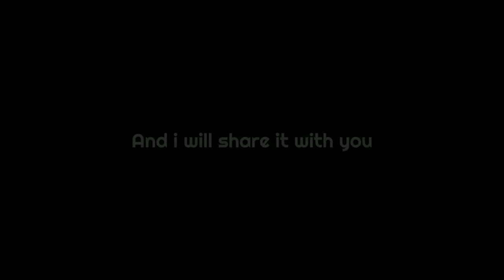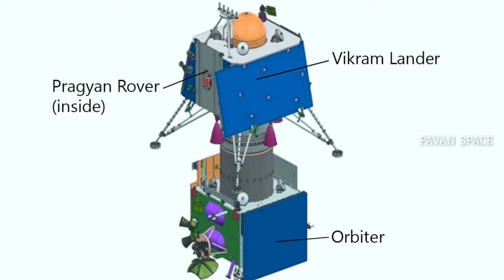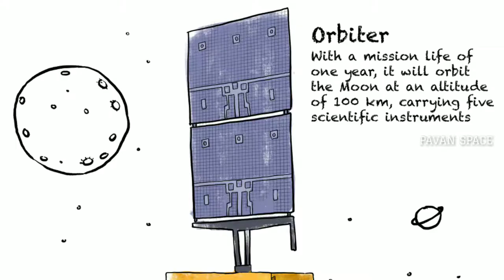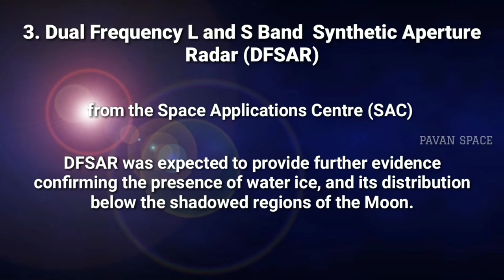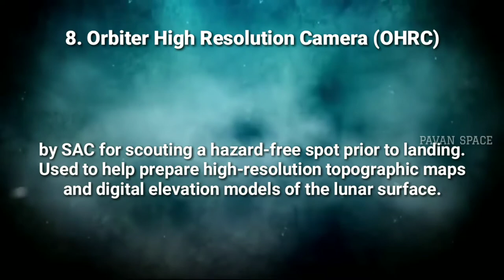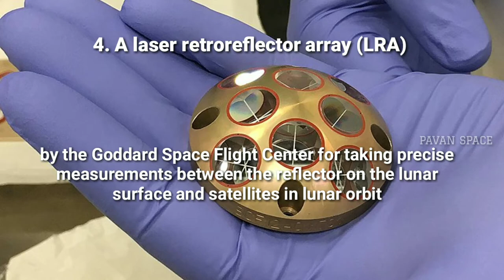🔰The journey of chandrayaan-2 | A Major Milestone in India's space journey | Pavan Space...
Hi friends In this video I wanna share the journey about Chandrayaan-2..

I make launch in the next video...

 Some footage from : Shutterstock.com

Also have lot of information Here 😍